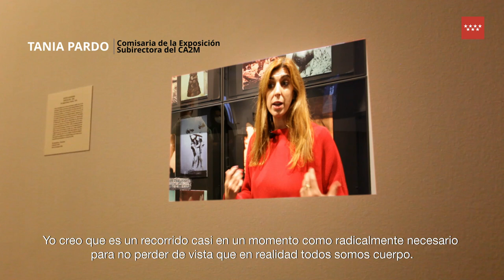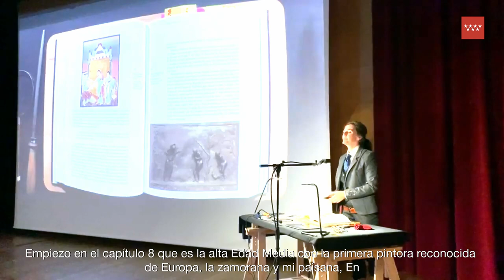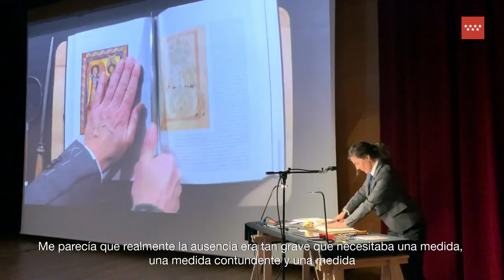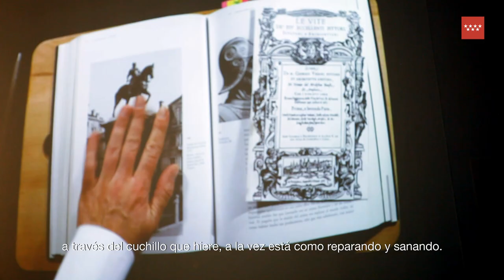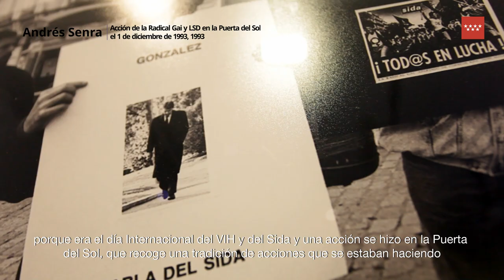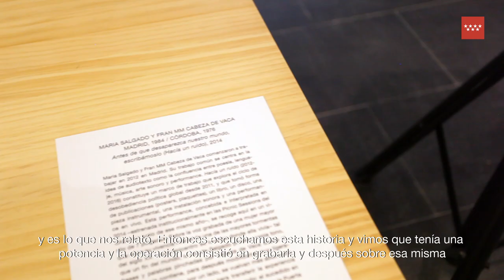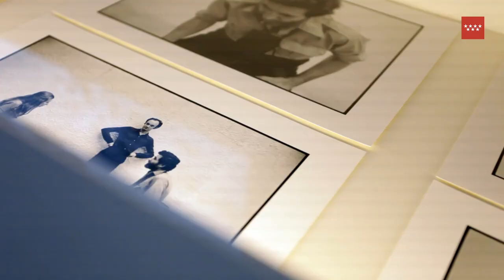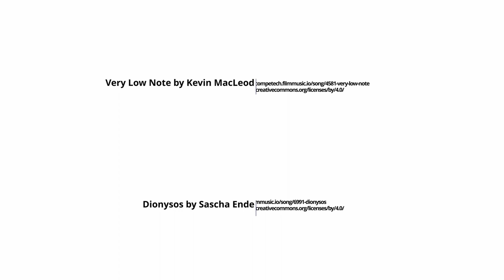COLECCIÓN XIX: PERFORMANCE | 5 NOVIEMBRE - 17 ENERO 2021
Esta exposición responde a un doble argumento. A la vez que mostramos una posible historia de la performance contada desde nuestros fondos, desde la suma de fuerzas de la Colección CA2M y la Colección Fundación ARCO, queremos explicar cómo se colecciona aquello que está vivo, aquello que no es otra cosa que un acontecer, aquello que significa experimentar el cuerpo de otro con el cuerpo propio.

Desde este punto de vista, la exposición es además un catálogo de formas de registro y documentación —como la fotografía, el vídeo, el dibujo o la narración— y un espacio para los residuos de acciones, para la notación que hace repetible una performance, para los accidentes que una acción provoca y para las formas de vida a las que ese tipo de acciones han abierto paso.

En definitiva: esta exposición habla del efecto de la performance sobre la colección misma, de lo que los cuerpos pueden hacer a las colecciones al ponerlas en movimiento, al darles vida y convertirlas en una potencialidad que las abre a otros horizontes.

Video: The Room Studio